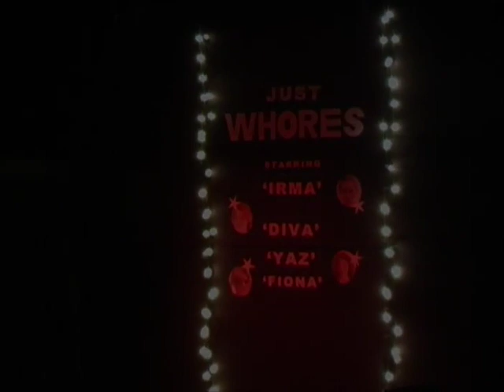Just Whores 2003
Written and directed by Anita Sullivan. New Venture Theatre Brighton